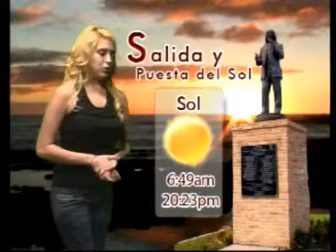10 NOTICIAS AM-19-JULIO-2011Clima con Daniela Saldivar